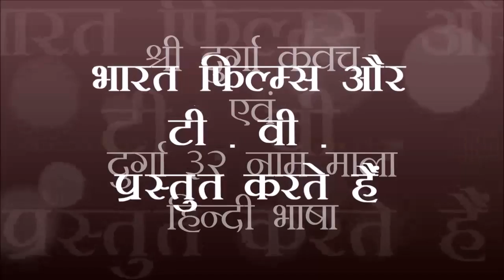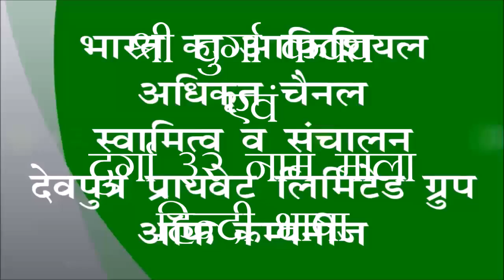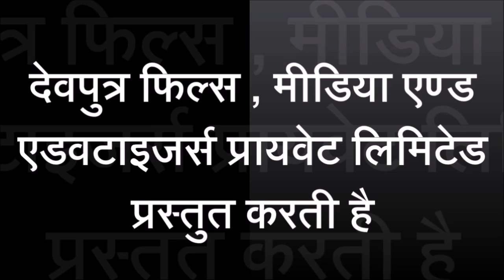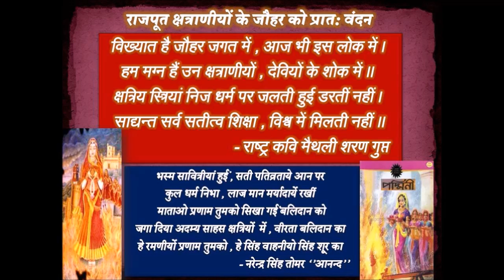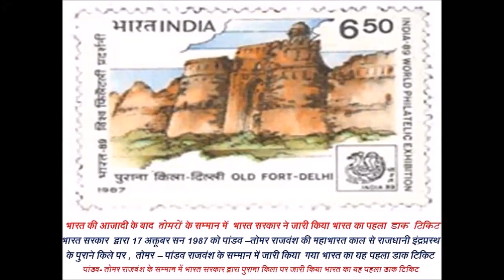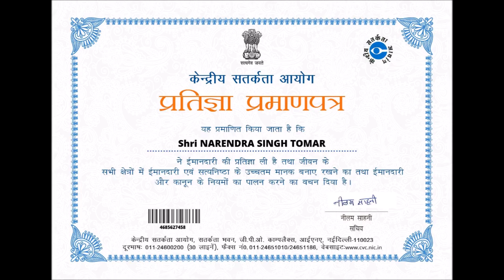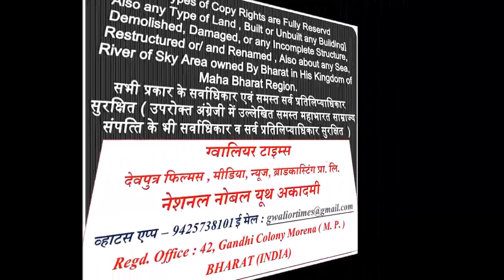दुर्गा कवच हिन्‍दी में एवं दुर्गा 32 नाम माला - नरेन्‍द्र सिंह तोमर ''आनन्‍द''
ग्‍वालियर टाइम्‍स की 110 वीं फ‍िल्‍म -  दुर्गा कवच हिन्‍दी में एवं दुर्गा 32 नाम माला - स्‍वर व उच्‍चारण - नरेन्‍द्र सिंह तोमर ''आनन्‍द''